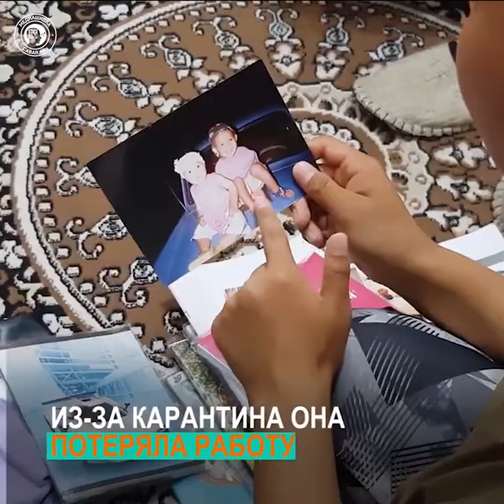Салима Джетыбаева - Как карантин повлиял на жизнь выпускников детдома